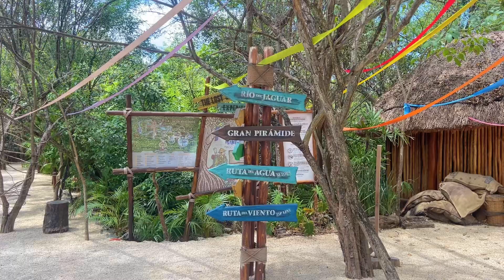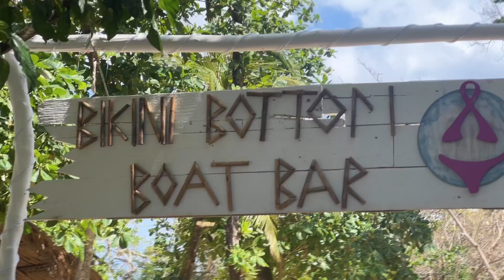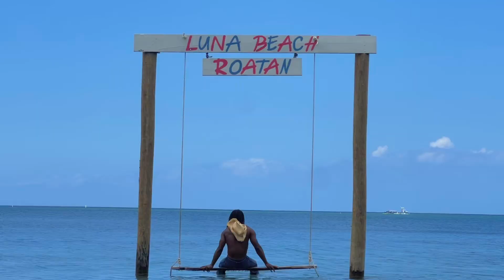a day dream away